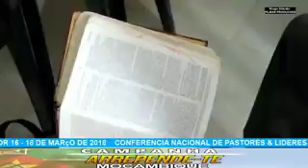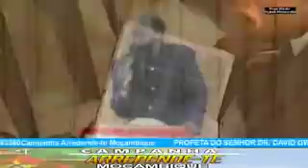Glorious Mozambique Conference - DAY 1- March - 16 -2018 - part 2!!!